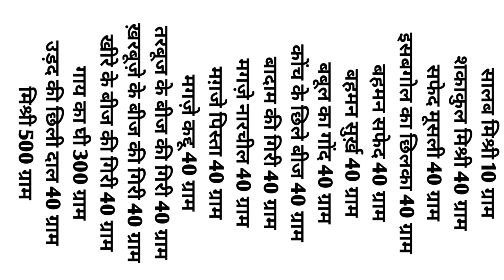तरबूज के बीज के अनोखे फायदे,, (8077183399) Mohammad Sameer Khan